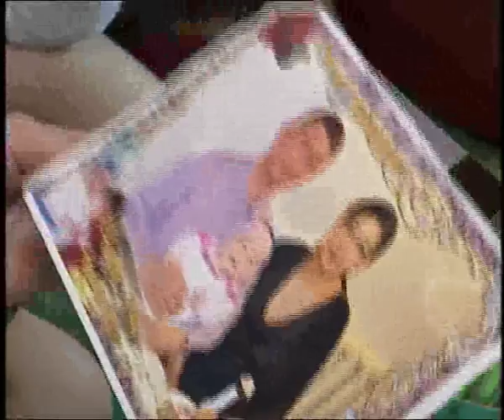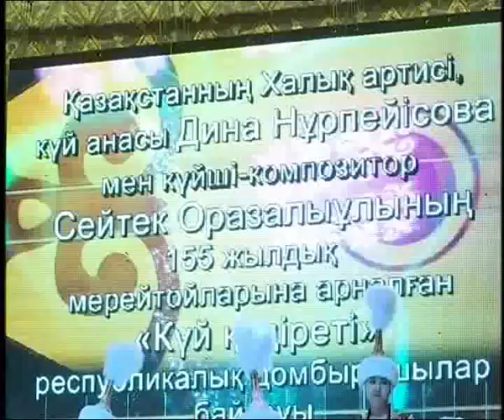Күндізгі жаңалықтар (10.06.2016 күнгі шығарылым)